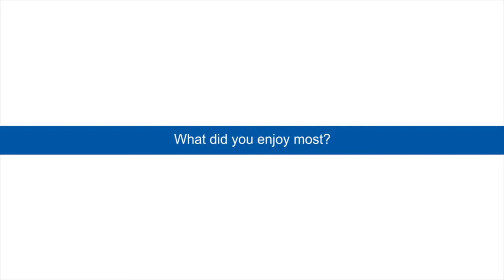Jack Rendall: MSc graduate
MSc graduate Jack Rendall explains who he chose an MSc at Glasgow Caledonian University with a focus on social innovation